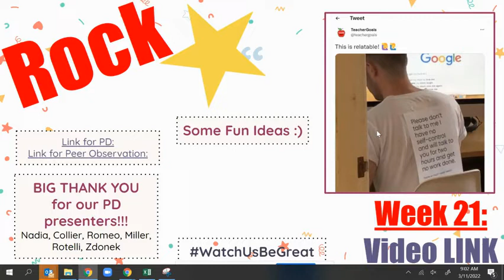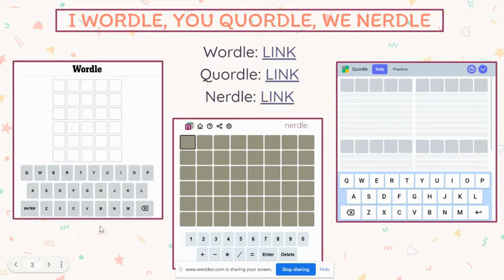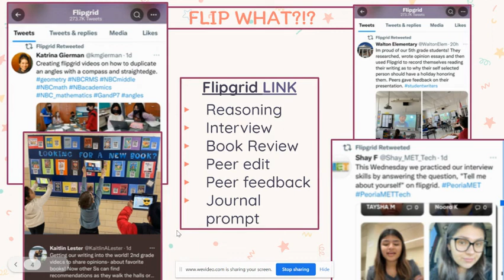Rock Star Instructional Strategies-Week 21